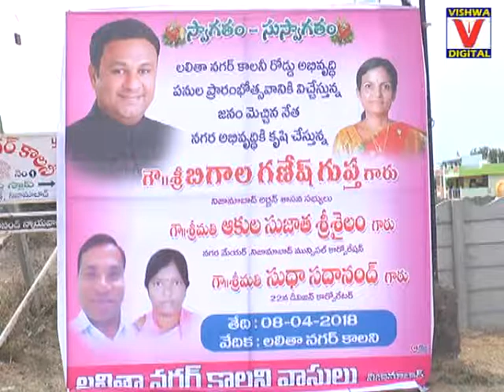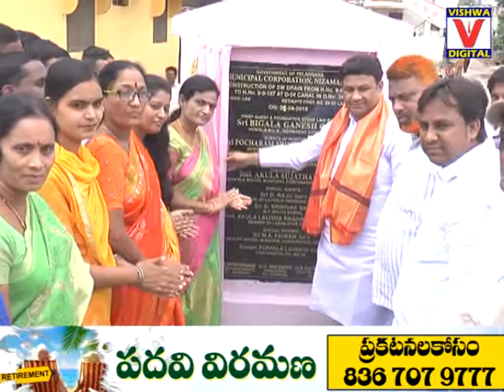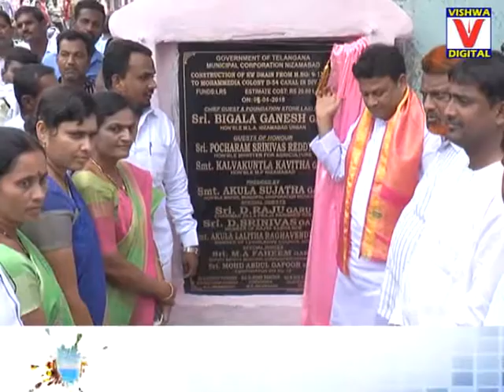MLA Bigala Ganesh Guptha Paryatana || 08- 04- 18 || Vishwa Digital || Nizamabad